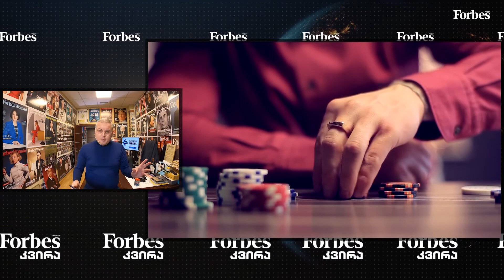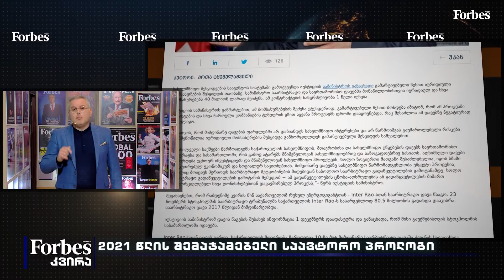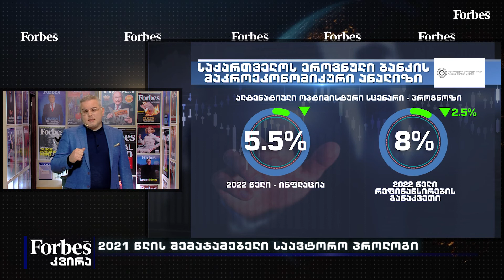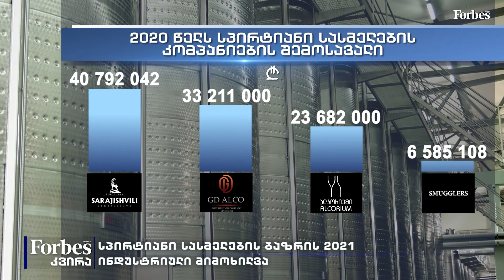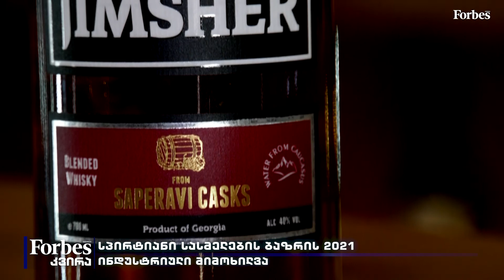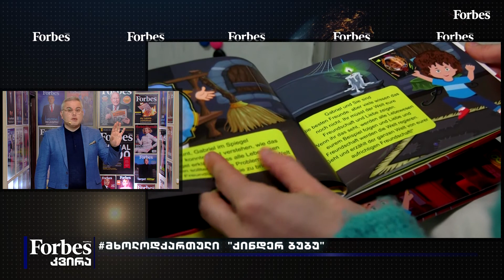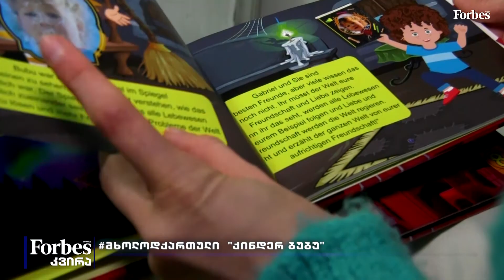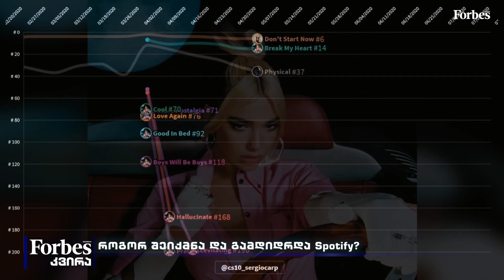Forbesკვირა - გიორგი ისაკაძესთან ერთად - 11:00 / 26.12.2021